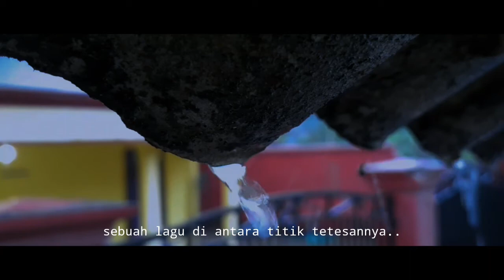Hujan Hari Ini | Cinematic Sedih | Bersyukur.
Terimahkasih, sudah klik deskripsi ni dan jangan lupa bnatu channel ini dengan klik tombol susbcribe dan locengnya dan bantu follow juga instgram saya yang ada dibawah ini..

semogah terhibur kawan..

Good luck, friend

►MARI DI TONTON , DIJAMIN SUKA.

Deris sanker, deris, kencong, jember, kencong jember,

hujan masih air, hujan hari ini, cinematic sedih, cinematic bersyukur,